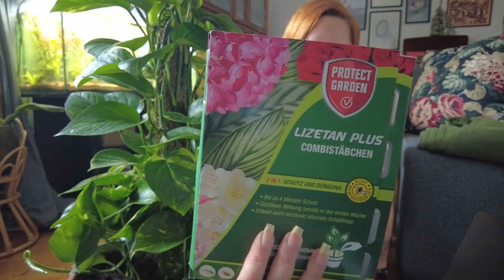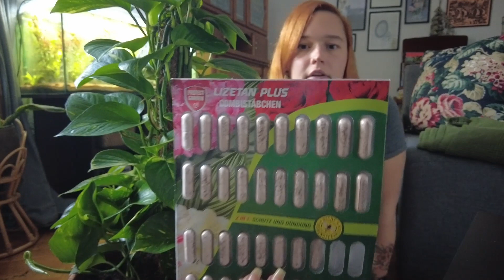Eine meiner Lieblingspflanzen - die Efeutute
Efeutute ist nur der Trivialname, korrekt heißt die Pflanze Epipremnum aureum. Warum sie eine meiner absoluten Lieblingspflanzen ist, erfahrt ihr im Video.